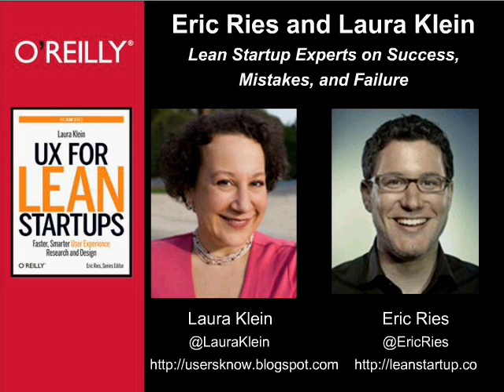O'Reilly Webcast: Eric Ries and Laura Klein - Lean Startup Experts on Success, Mistakes, and Failure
Recorded from a live event

In this exclusive Q&A session with Eric Ries, entrepreneur and creator of the Lean Startup methodology and Laura Klein, author of UX for Lean Startups, they will be taking your Lean Startup and entrepreneurial questions live.

We will begin the webcast with stories of success, mistakes, and failure and learn about Lean Startup methodologies. Laura and Eric will then spend a lot of time answering your questions.

Don't miss this exclusive opportunity to get your questions answered by the Lean Startup experts!

About Laura Klein

Laura has spent 15 years as an engineer and designer. Her goal is to help lean startups learn more about their customers so that they can build better products faster. Her popular design blog, Users Know, teaches product owners exactly what they need to know to do just enough research and design. She currently offers consulting and training in Lean UX for startups and large companies.

About Eric Ries

Eric Ries is an entrepreneur and author of the New York Times bestseller The Lean Startup: How Today's Entrepreneurs Use Continuous Innovation to Create Radically Successful Business, published by Crown Business. He graduated in 2001 from Yale University with a B.S. in Computer Science. While an undergraduate, he co-founded Catalyst Recruiting. Ries continued his entrepreneurial career as a Senior Software Engineer at There.com, leading efforts in agile software development and user-generated content. He later co-founded and served as CTO of IMVU, his third startup. In 2007, BusinessWeek named Ries one of the Best Young Entrepreneurs of Tech. In 2008 he served as a venture advisor at Kleiner Perkins Caufield & Byers before moving on to advise startups independently. Today he serves on the board of directors for Code for America and on the advisory board of a number of technology startups and venture capital firms. In 2009, Ries was honored with a TechFellow award in the category of Engineering Leadership. In 2010, he was named entrepreneur-in-residence at Harvard Business School and is currently an IDEO Fellow. The Lean Startup methodology has been written about in The New York Times, The Wall Street Journal, Harvard Business Review, Inc., Wired, Fast Company, and countless blogs.